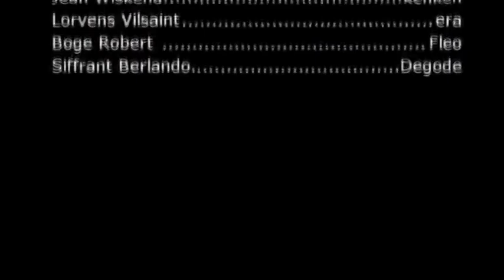CHWA PAM #13” LANMOU PALE”